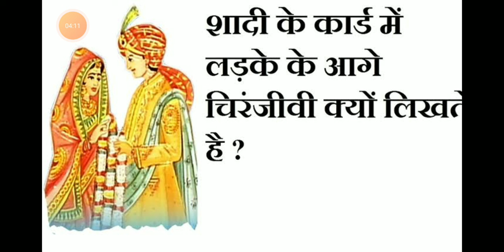शादी विवाह के निमंत्रण पत्र पर चिरंजीवी और aushmati क्यों लिखा जाता है जानिए इस रहस्य को